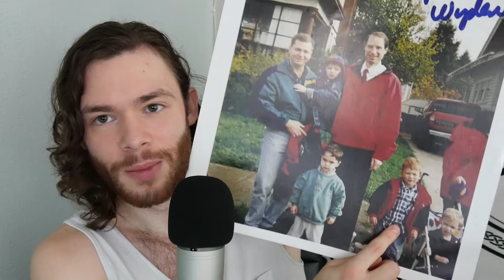A Childhood Photo Got Me a Job in Politics